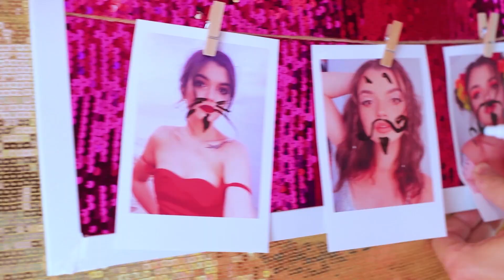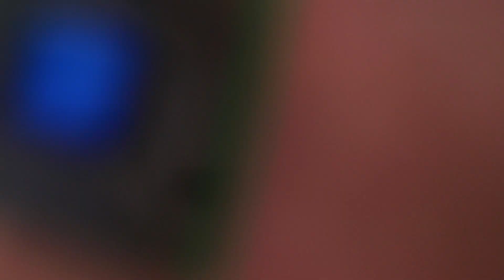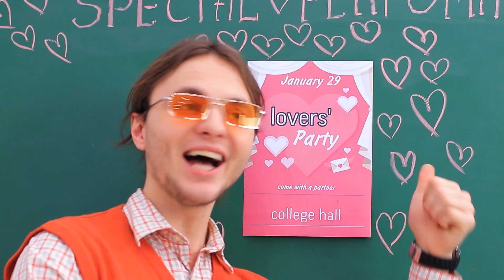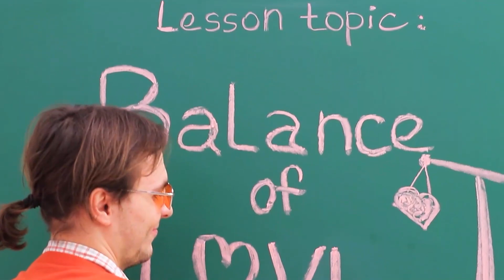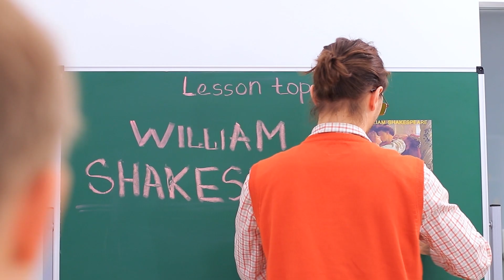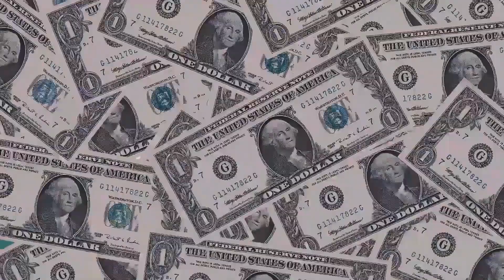부유한 소녀 vs 가난한 게이머 / 게임패드가 소원을 들어줘요.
만약 당신의 게임 컨트롤러가 소원을 들어준다면 당신은 무엇을 빌겠습니까? 우리의 새로운 영상 '부자 소녀 vs 가난한 게이머'에서 재미있는 아이디어를 만나 보세요.